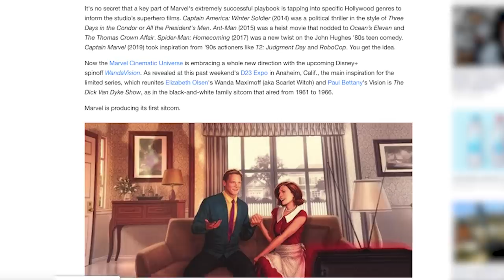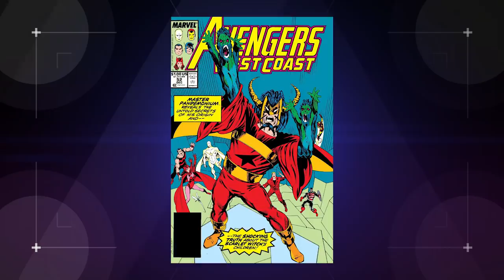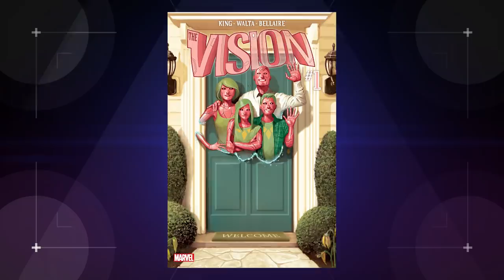How Wandavision Will Be the MCU’s First Sitcom! (Nerdist News w/ Jenny Lorenzo)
After their announcement at San Diego Comic Con earlier in the summer, and their additional reveals at D23 last weekend, Marvel's lineup of original television series has provided fans with more than enough reason to jump on the Disney+ platform. While each of the series has us excited for one reason or another, there's one in particular that promises to be a new experience for Marvel-- Wandavision. Appearing to be the first ever sitcom in the MCU, the series looks to be focusing on a surreal, retro setup for the titular Wanda and Vision. Jenny takes a closer look in this episode of Nerdist News.

What Marvel series are you most looking forward to on Disney+?